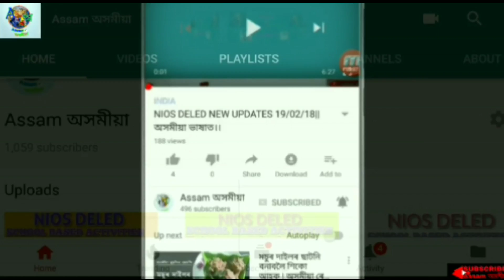TLM for maths in primary school.